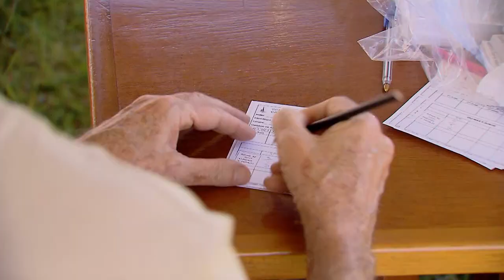STJ vê risco à ordem pública e restabelece decisão que proibiu greve dos rodoviários no DF 04.05.21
​​O presidente do Superior Tribunal de Justiça (STJ), ministro Humberto Martins, restabeleceu nesta segunda-feira (3) a liminar de primeira instância que havia proibido os rodoviários do Distrito Federal de entrarem em greve para reivindicar sua inclusão no grupo prioritário da vacinação contra a Covid-19, sob pena de multa de R$ 1 milhão contra o sindicato da categoria. O ministro entendeu que a interrupção do transporte coletivo de passageiros representa risco à ordem pública.